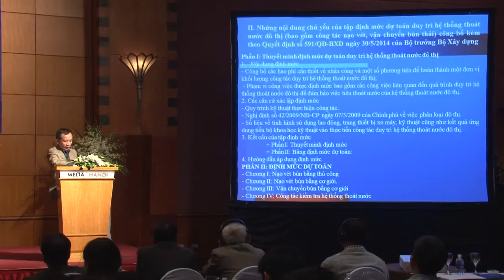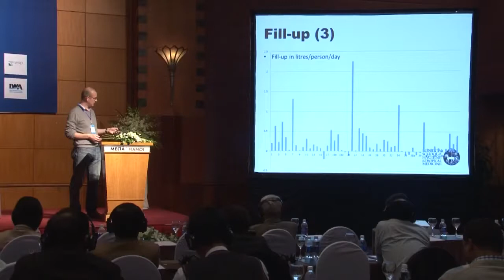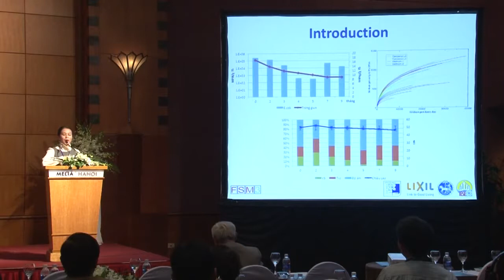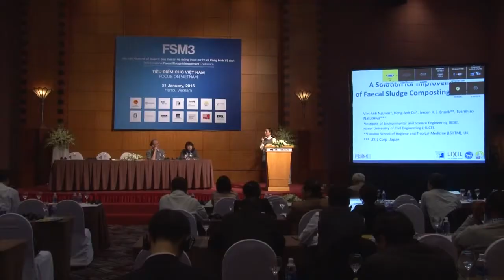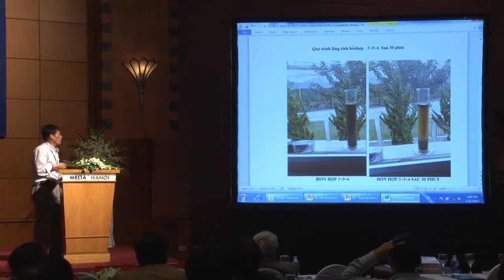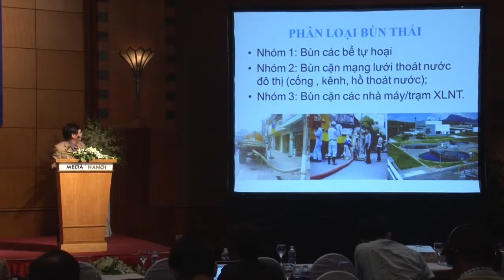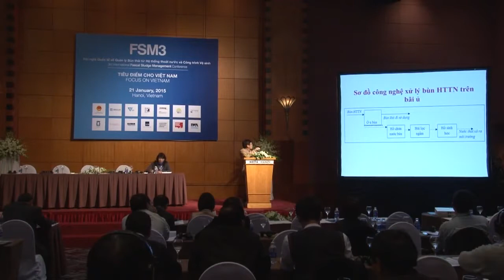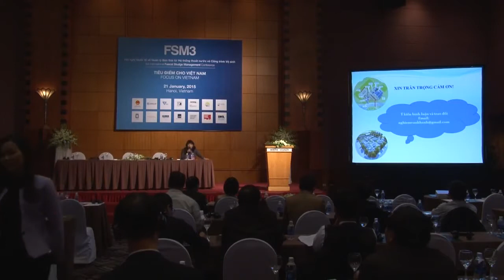FSM3 Day 3 Room 1 | Session 1 + Session 2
Recording of 3rd international Faecal Sludge Management Conference 2015 (FSM3) in Hanoi, Vietnam

Session 1: FSM – Focus on Vietnam
Session 2: FSM – Focus on Vietnam